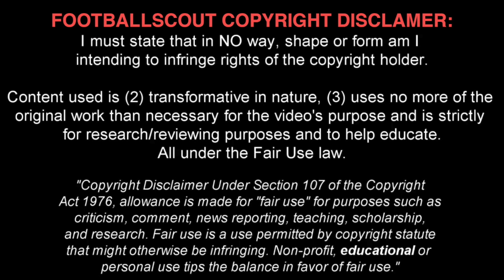TYRECE SHADE ✭ LEICESTER CITY ✭ THE TALENT OF THE FOXES ✭ Skills & Goals ✭ 2018/2019 ✭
Tyrece Shade is an St. Kitts & Nevis footballer who plays for Premier league club Leicester City as a forward